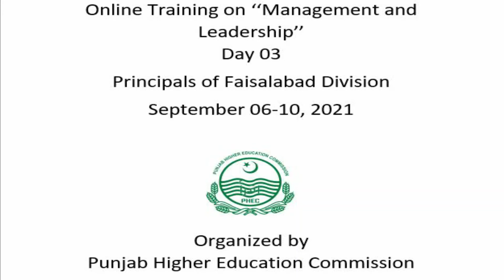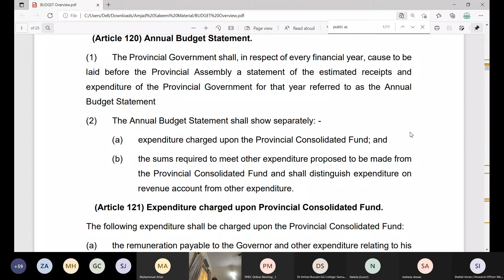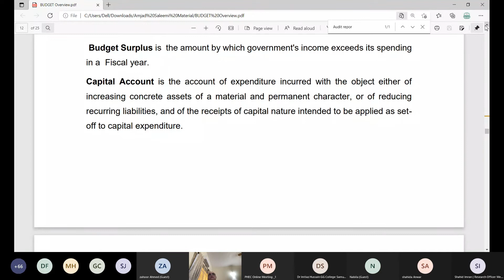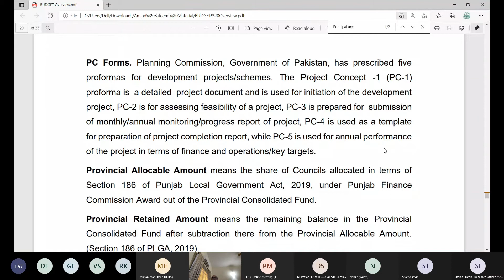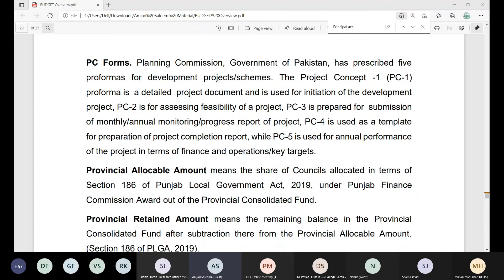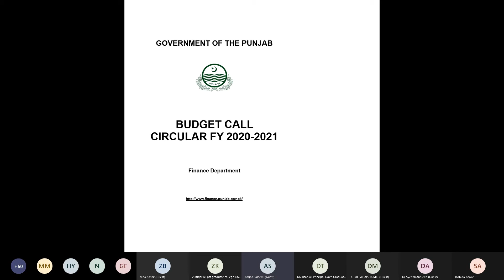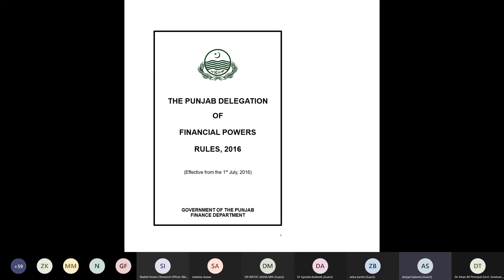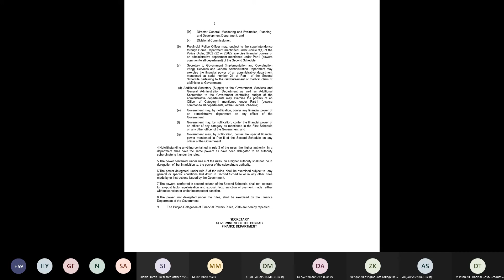Online Training, Week1-Day-3 for Public Sector College Principals of Faisalabad Division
Punjab Higher Education Commission (PHEC) organized online training (via Microsoft Team) on Leadership and Management for Principals of Faisalabad Division from Monday , September 06 to Friday, September 17, 2021. The major topics in which training was imparted included Responsibilities / JDs of Principals, General Noting / Drafting skill, Recruitment, Contract Appointment &amp; Re-employment Policy, Official Communications, Drafting of Legal Instruments, PEEDA Act 2006, The Protection Against Harassment of Women at the Workplace Act, Financial Powers of Principals, Financial Rules &amp; Delegation of Financial Powers, Basic rules &amp; practice of Audit, Audit Paras and Settlement, Public Procurements, Procedure of Maintenance &amp; Reconciliation of Accounts, Budget Preparation, Asset Management, Introduction to PC-I, II, III, IV &amp; V. The resource persons for the training included Prof. Dr. Muhammad Ijaz Butt (Principal, Govt College Township Lahore), Dr. Rukhsana Nadeem Bhutta (Ex- Additional Secretary S&amp;GAD Punjab), Mr. Zahid Mian (Deputy Director Training, DPI Colleges), Mr. Amjad Saleemi, (Former Additional Secretary, Department of Finance, Govt. of the Punjab), Mr. Arshad Baig (Director Audits City Police Office (CPO), Mr. Javed Akhtar (Director Audit &amp; Accounts LDA Lahore), Mr. Sohail Ahmed(Ex. Secretary P&amp;D/Ex-Chairman FBR), Prof. Dr. Najma Najam (Founding VC Fatima Jinnah Women University Rawalpindi), Dr. Sidra Aamir (Associate Professor, APWA College, Lahore), Ms. Ainee Shahzad (Cambridge International, UK) and Dr. C. J. Dubash (Ex-Rector Forman Christian College University, Lahore).